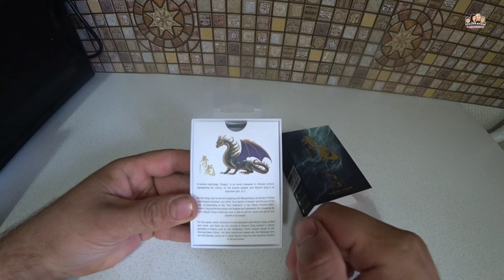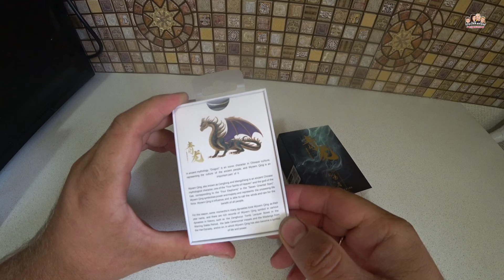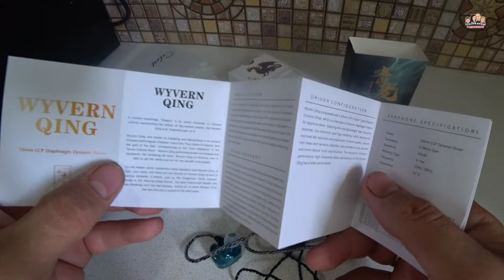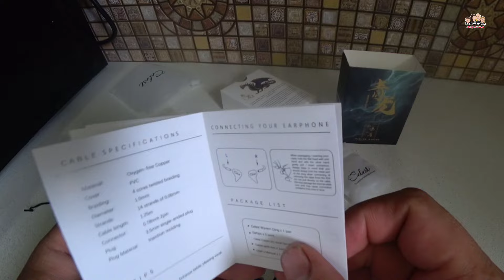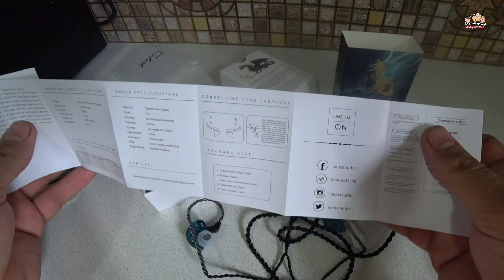Крутые наушники Kinera Celest Wyvern Qing 🔥Отличный выбор бюджетных наушников!👍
Заказать наушники можно по ссылке:
Приятных покупок!!!😉✌️